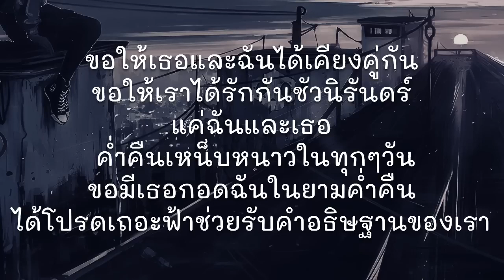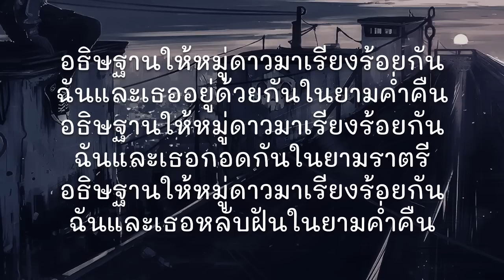Wish - Blackbeans [ เนื้อเพลง ]